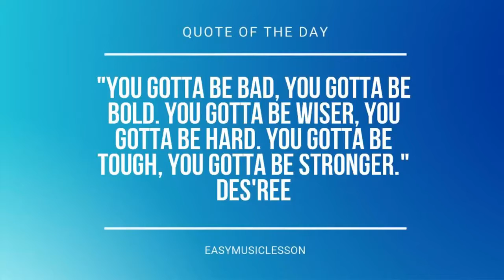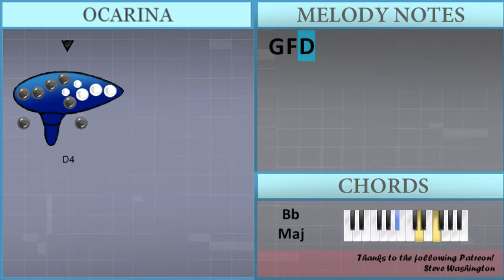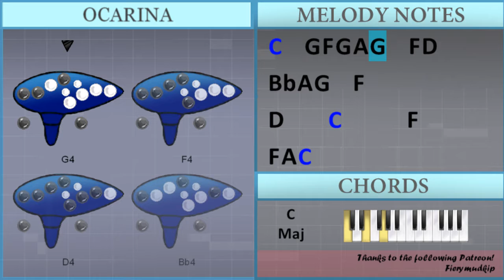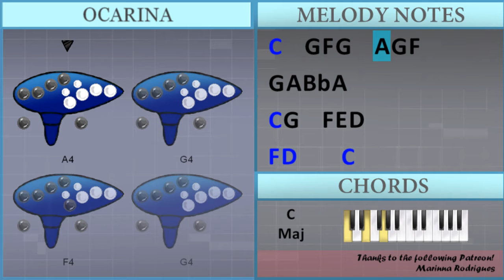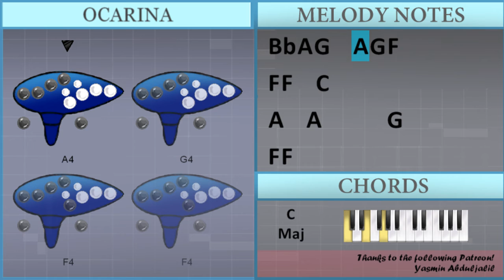How to play Motion Sickness by Phoebe Bridgers on Ocarina (Tutorial)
Comment and let us know how the videos have helped you. It keeps us going! :)The easiest way to learn how to play Motion Sickness by Phoebe Bridgers on the ocarina. It's a ocarina tutorial for Motion Sickness by Phoebe Bridgers.

EasyOcarinaLesson teaches you to play the your favorite instrument, through easy and simple animation so that you too can learn how to play Motion Sickness by Phoebe Bridgers on the ocarina easily. A ocarina tutorial with visual animation graphic.

Chords of  arrangement:
Bb Maj   F Maj   D Min   Bb Maj   F Maj   D Min   F Maj   C Maj
Bb Maj   Bb Maj   Bb Maj   F Maj   F Maj   Bb Maj   F Maj   Bb Maj
F Maj   D Min   F Maj   C Maj   Bb Maj   Bb Maj   Bb Maj   F Maj
Bb Maj   F Maj   C Maj   Bb Maj   D Min   A Min   Bb Maj   F Maj
C Maj   G Min   Bb Maj   Bb Maj   F Maj   F Maj   Bb Maj   F Maj
Bb Maj   F Maj   D Min   F Maj   C Maj   Bb Maj   Bb Maj   Bb Maj
F Maj   Bb Maj   F Maj   C Maj   Bb Maj   D Min   A Min   Bb Maj
F Maj   C Maj   G Min   Bb Maj   Bb Maj   Bb Maj   F Maj   C Maj
Bb Maj   D Min   A Min   Bb Maj   F Maj   C Maj   G Min   Bb Maj
Bb Maj   C Maj   D Min   Bb Maj   C Maj   D Min   Bb Maj   C Maj
D Min   Bb Maj   C Maj   D Min   Bb Maj   C Maj   D Min   Bb Maj
C Maj   D Min   Bb Maj   C Maj   G Min   G Sus 4   G Maj   Bb Maj
F Maj   C Maj   Bb Maj   D Min   A Min   Bb Maj   F Maj   C Maj
G Min   Bb Maj   Bb Maj   Bb Maj   Bb Maj   Bb Maj

Melody notes of :
A4   G4   F4 G4 D4 C4
C4           A4
G4 G4 A4 G4 F4 D4   C4
G4 G4 A4 G4 F4 D4
F4 F4
G4 G4 G4 A4 G4 F4 D4 C4 F4
F4
F5   D5     C5
C5   G4 F4 G4   A4 G4 F4
G4 A4 Bb4 A4
C5 G4   F4 E4 D4
F5 D5     C5
C5   G4 F4 G4 A4 G4   F4 D4
A4 A4     G4 F4     D4
G4 G4 G4 A4 G4   F4 D4 C4
F4 F4
F5   D5     C5
F5 D5     C5
F4 F5   D5     C5 C5
G4 F4 G4   A4 G4   F4
D4     G4 G4 A4 Bb4 A4
C5 G4     F4 D4
F5 D5       C5
C5 C5 G4 F4 G4   A4 G4   F4
D4 Bb4 A4 G4   F4
E4
D5
A4   D4
F4
C5 A4   Bb4
C5   C5   Bb4 A4 G4
A4   F4
F4   G4
D4   F4
F5 D5     C5 C5
Bb4 A4 G4   A4 G4 F4
G4 G4 A4 Bb4 A4
C5 C5 C5
F4 F4
C4
Bb4   A4       C5   F4